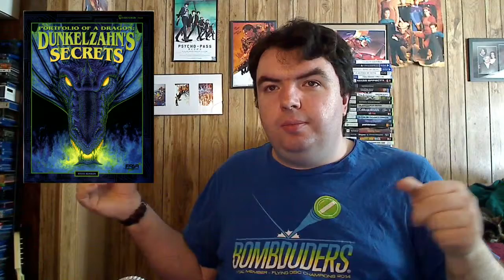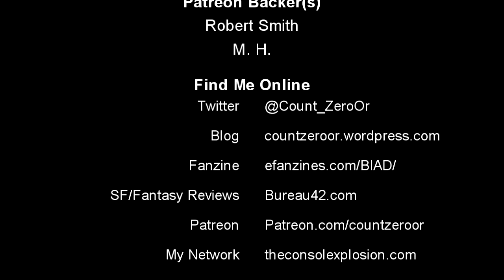5 Things Wrong with the Civil War Comic Event And What Could Have Fixed Them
In time for the release of Captain America: Civil War - I give my thoughts on my top 5 things that were wrong with the Civil War Marvel Comics event, and how they could have been fixed.